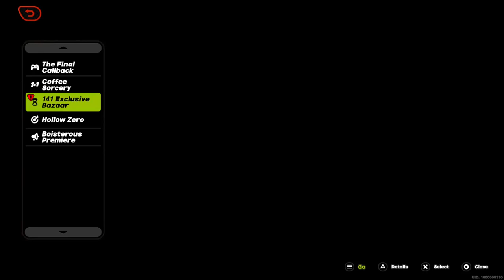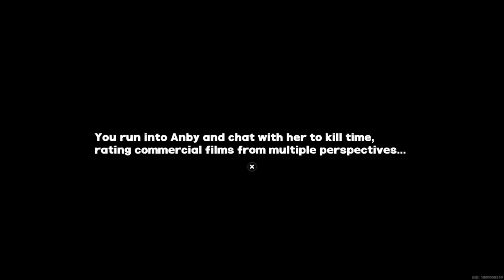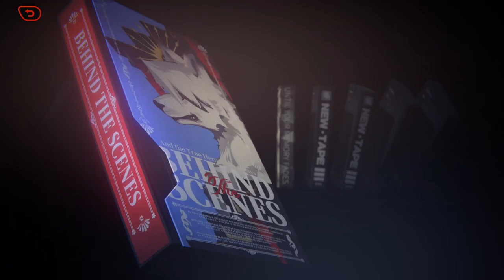Zenless Zero Zone - No Commentary Part 45 (PS5)